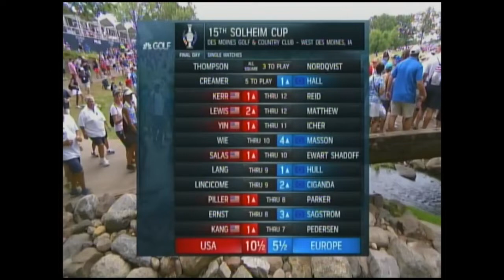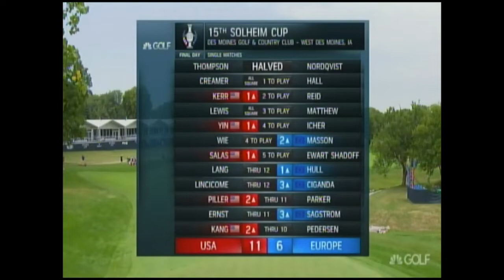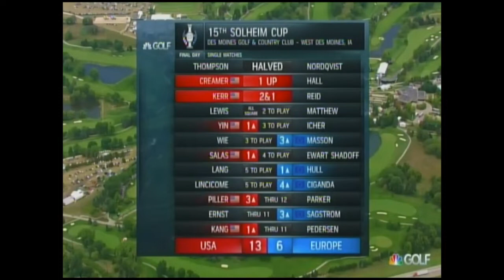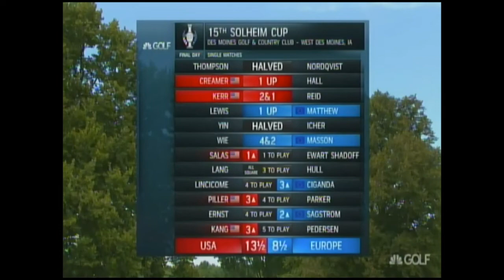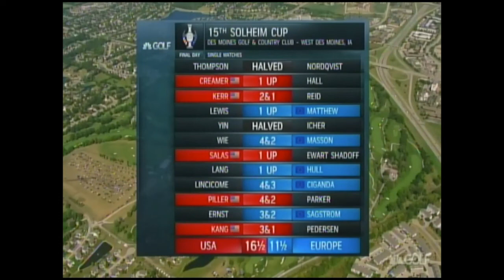Solheim Cup 2017: Day 3 (Singles)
August 20, 2017. The 2017 Solheim Cup was the 15th edition of the Solheim Cup matches, held August 18–20 at the Des Moines Golf and Country Club in West Des Moines, Iowa. The United States won by a score of 16½ to 11½, retaining the cup they won in 2015.